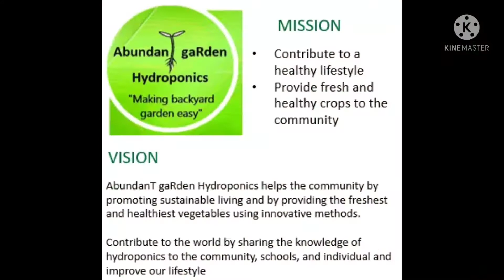Saan Makakabili Ng Fresh at Murang Lobster || Fresh Fish || Murang Seafoods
Kung gusto nyo matikman ang fresh lobster, watch nyo lang yung video na ito.
Dito rin kayo makakakita Ng fresh na isda sa Murang halaga.
Short Vacation muna tayo habang nagpapalaki pa tayo ng mga lettuce sa ating vegetative stage.